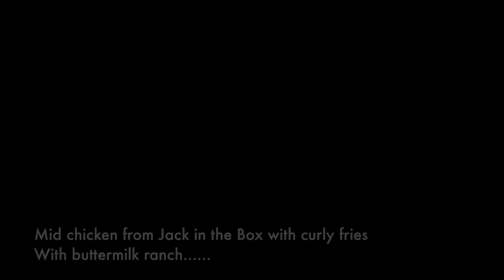Fun-Loving & Always Down For A Good Time ft. Jasmine l Date The Bay 矽谷相惜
Jasmine is a fun-loving lady & always down for a good time who is looking a christian man who is genuine & a fun adventurous person.
If you know a good match for Jasmine, Please go
You can also follow DTB IG & FB for any updates